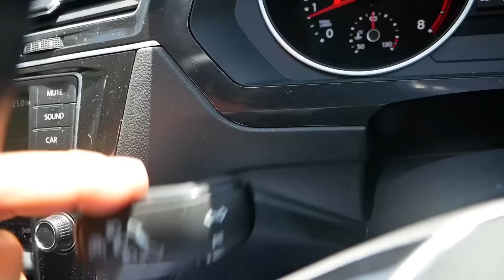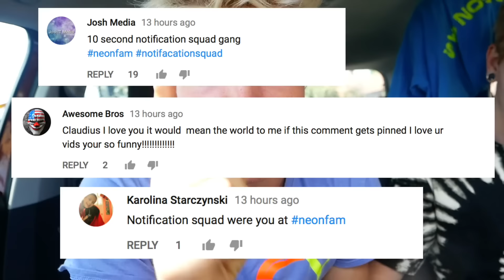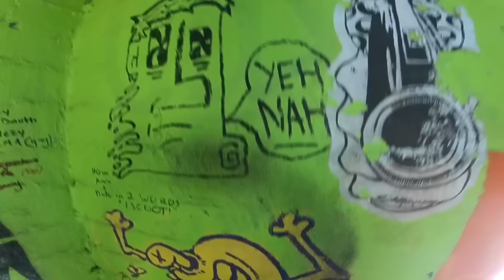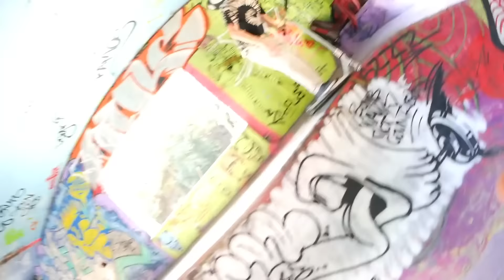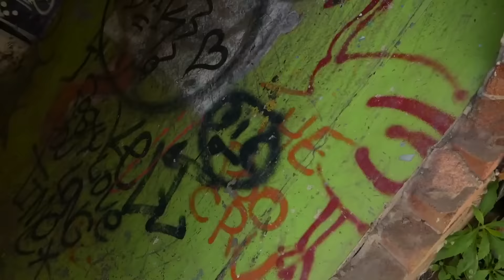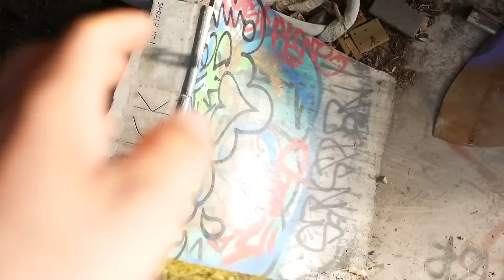TOP SECRET ABANDONED DIY SKATEPARK!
Today we found the craziest Hidden DIY Skatepark ever! The Location of the Street Spot is Top Secret! We had to do a 5 min bush walk to find it!